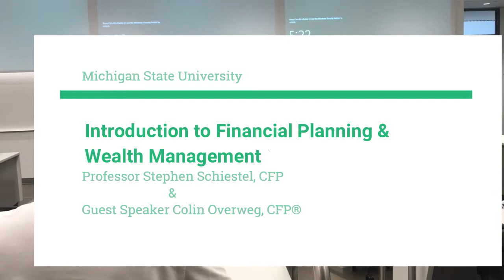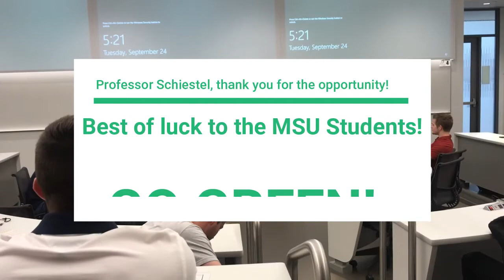Colin Overweg, CFP® guest speaker at Michigan State University's "Wealth Management" Class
Huge thanks to Michigan State University Professor Stephen Schiestel, CFA for inviting me to speak to his "Financial Planning & Wealth Management" class about my industry experience and starting my own firm!

Here are some highlighted questions:
1. How did you get started?
2. What major changes do you see in the industry?
3. How do you handle being a young advisor?
4. Why did you start your own business?
5. How do you market yourself?
6. What is the most important skill to have as an advisor?
7. What should a college student do to get an awesome job?
8. Should college students get their MBA, CFP®, or CFA?
9. How do you start a comprehensive planning conversation?